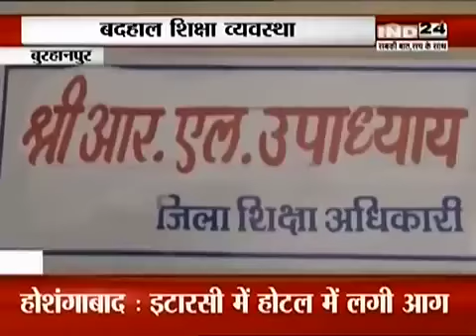बुरहानपुर जिले सरकारी स्कूलों का बेहाल कैसे हो भविष्य निर्माण।खबर ind24 पर खास खबर by सुनील अग्निहोत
Video from Sunil Agnihotri